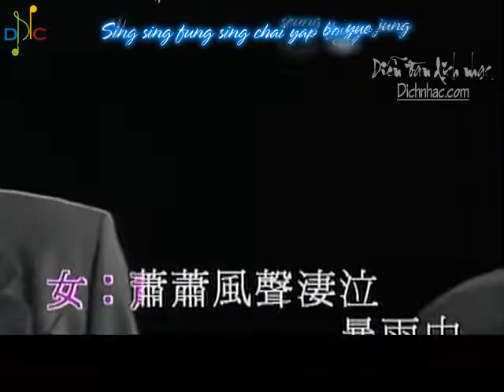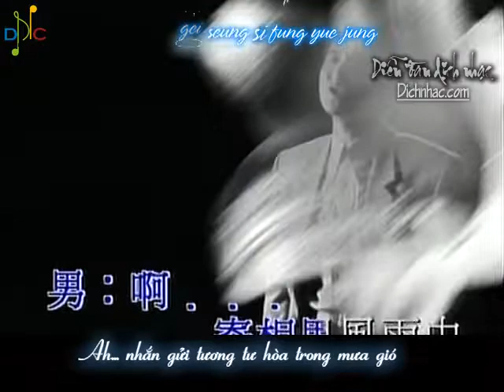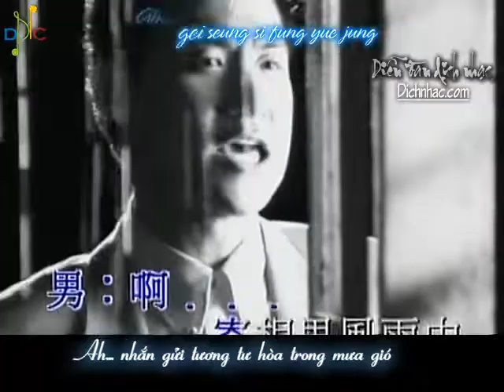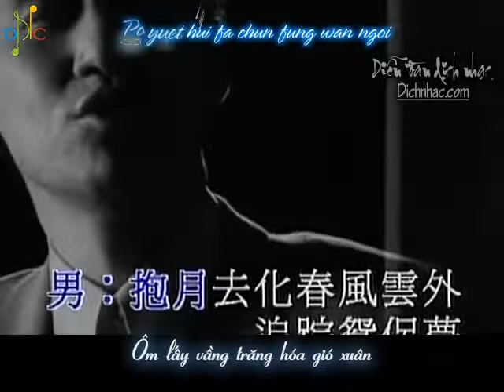相思風雨中 Tương tư trong mưa gió Trương Học Hữu & Thang Bảo Như YouTube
难 解 百 般 愁 相 知 爱 意 浓
naan gaai baak bun sau seung ji ngoi yi nung
情 海 变 苍 茫 痴 心 遇 冷 风
ching hoi bin chong mong chi sam yu laang fung
分 飞 各 天 涯 他 朝 可 会 相 逢
fan fei go tin ngaai ta chiu ho wui seung fung
萧 萧 风 声 凄 泣 暴 雨 中
siu siu fung seng chai yap bou yu jung

人 海 里 飘 浮 展 转 却 是 梦
yan hoi lei piu fau jin jyun keuk si mung
情 深 永 相 传 飘 于 万 世 空
ching sam wing seung chyun piu yu maan sai hung
当 霜 雪 飘 时 但 愿 花 亦 艳 红
dong seung syut piu si daan yun fa yik yim hung
未 惧 路 上 烟 雨 蒙
mei geui lou seung yin yu mung

啊... 寄 相 思 风 雨 中
a... gei seung si fung yu jung
啊... 寄 痴 心 风 雨 中
a... gei chi sam fung yu jung
抱 月 去 化 春 风 云 外 追 踪 侣 梦
pou yut heui fa cheun fung wan ngoi jeui jung leui mung
恨 满 胸 愁 红 尘 多 作 弄
han mun hung sau hung chan do jok lung